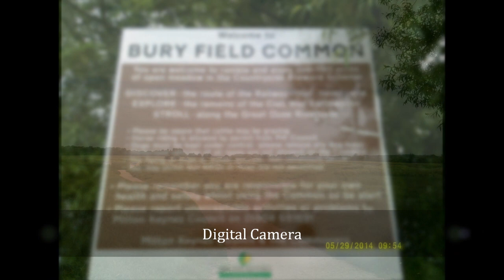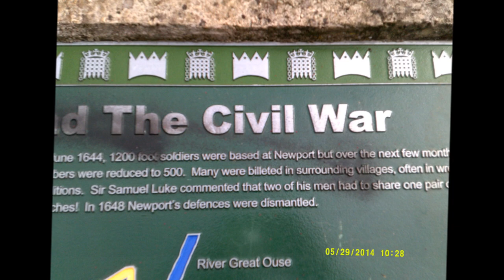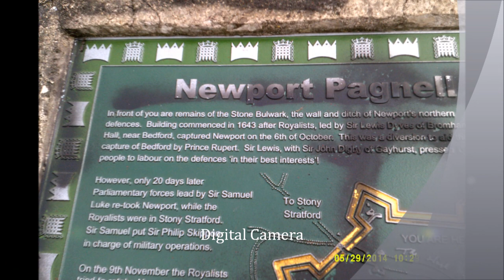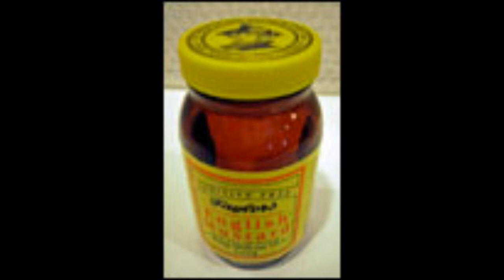Newport Pagnell & Bucks Visit 2014, 'On the Trail of the Lockwood Family Tree' by Sheila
A compilation of photos with some music of my visit to Buckingham-shire in 2014 while researching the Lockwood Family Tree of my children on their Paternal  side--places visited included Nweport Pagnell, Bury Common, Weston Underwood, Olney, Milton keynes, Ravenswood, Fenny Stratford, St Thomas Simpson, Bletchley and other places--